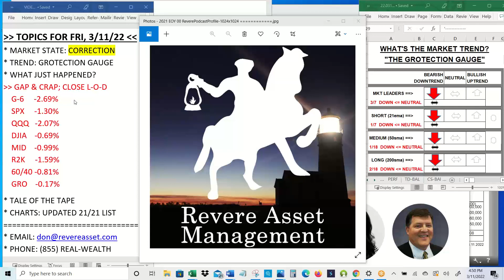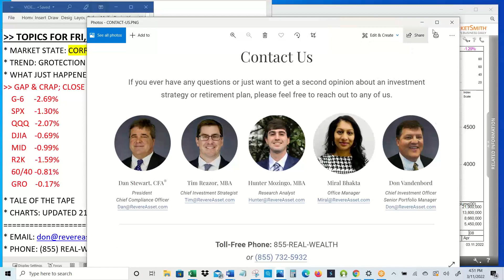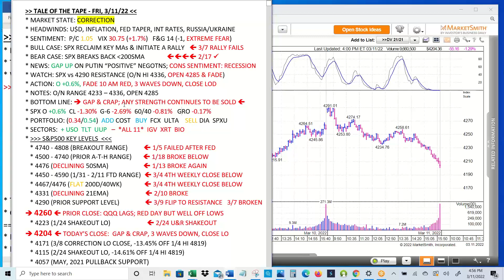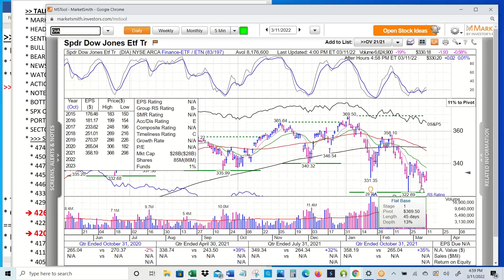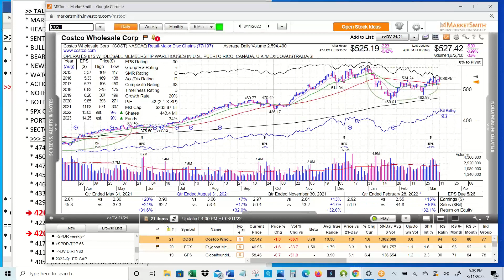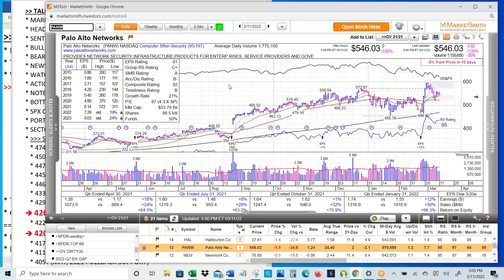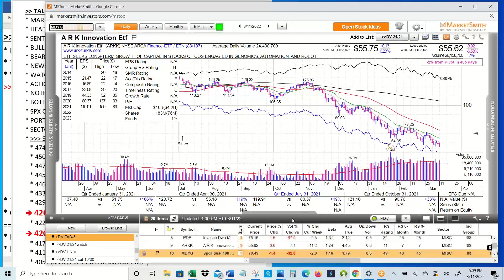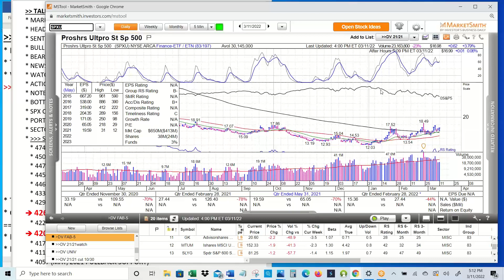The big show...featuring 21 leading stocks and key index levels